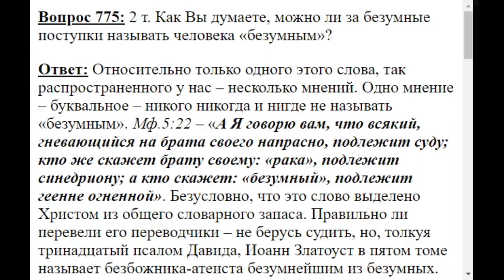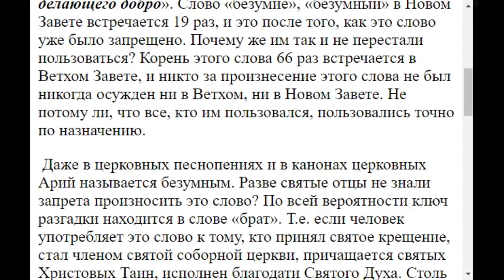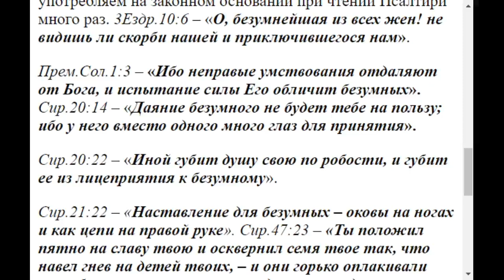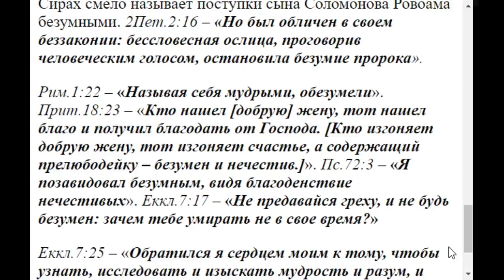0775. Безумным можно ли называть человека?